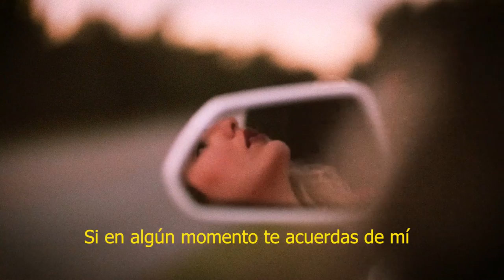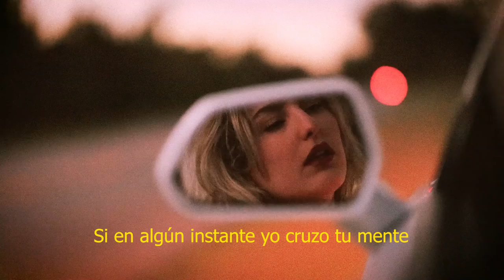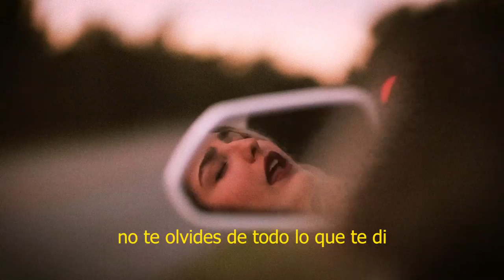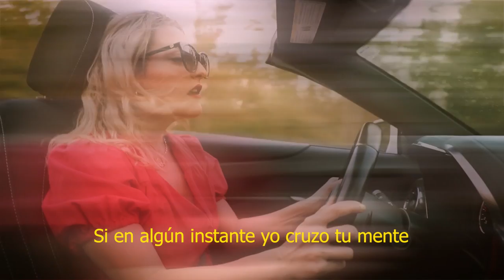Partir - Steffania Uttaro (Official Lyric Video)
Letra
Aún recuerdo como llegaste
Aunque fue hace un poco más de 7 años
Lo recuerdo todo tan de cerca
Nos mirábamos cuando se abría la puerta

Éramos el chiste preferido
Se supone que éramos amigos
Pero tu mano con la mía
Se hacían compañía

Es un juego, no va a pasar
Yo no estoy buscando algo más

Si en algún momento te acuerdas de mí
No te olvides de todo lo que te di
Si en algún instante yo cruzo tu mente
No te olvides que contigo fui feliz
Pero es hora de partir

Fueron tantas despedidas en el medio
El orgullo ya no tenía remedio
Pasamos a ser nuestros enemigos
Una guerra donde fuimos mal heridos
En mi casa hacía frío en verano
Mis pasiones te empezaron a hacer daño
Tú eras mi hogar
Mi fuente de paz

El amor siempre puede más

Producción Musical & Arrangements
Miguel ''Matt'' Rivero

Composición
Steffania Uttaro

Videoclip
Edgar Fuentes
Samara Guerrero
Luis Garrillo
Steffania Uttaro

Si te gustó, ya sabes qué hacer👍❤

Gracias a ti, que quizás no veas esto, sólo espero que estés feliz y orgulloso de lo que estoy logrando. Siempre estarás aquí.